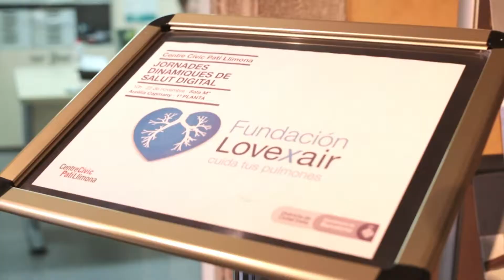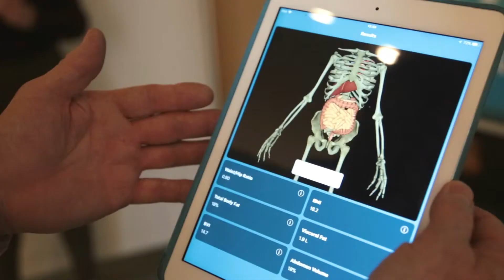I Jornadas de Salud Digital (Barcelona) SaludDigitalLovexair (versión larga)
La Fundación Lovexair reunió en Sevilla y Barcelona a un centenar de personas, entre pacientes y profesionales sanitarios y expertos en tecnologías de la información, para debatir sobre el creciente uso de los dispositivos y aplicaciones móviles en el sector sanitario.

Los encuentros permitieron interactuar con diversos dispositivos de salud, como espirómetros digitales y juegos de rehabilitación física, poner en práctica la vida activa a través de un recorrido de Marcha Nórdica.